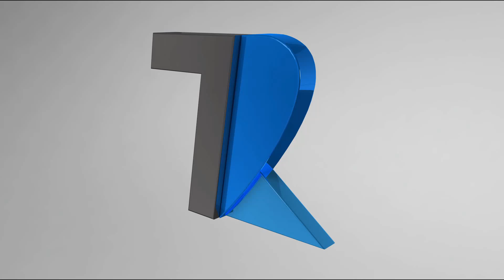This Is The Best Fitness Band Of 2019💪 [15x Giveaway]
Hello Dosto is video me maine aapko Honor Band 5 ke bare me bataya hu jo mere hisaab se One of the Best fitness band hai 2019 ki..Umeed hai aapko video pasand aayega..